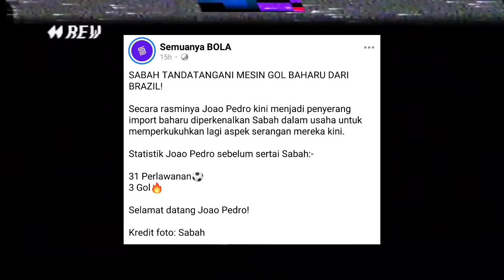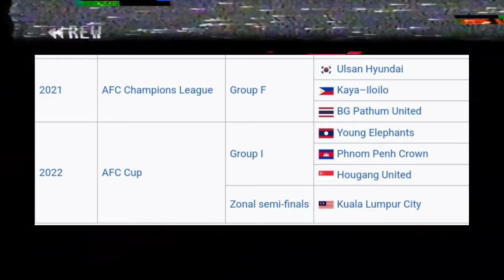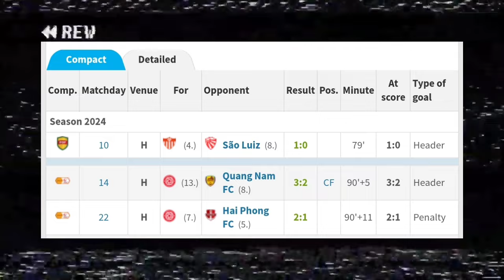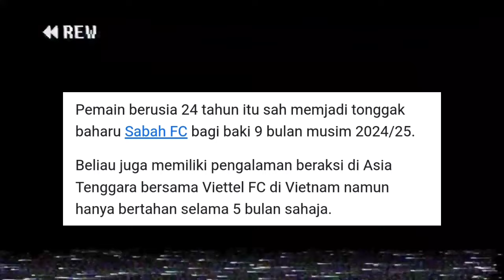Siapakah Joao Pedro Sabah Fc? Pengganti Ramon Machado‼️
Pemain berusia 24 tahun Joao Pedro yang beraksi di Liga Utama Vietnam, Viettel Fc yang beraksi selama 5 bulan sahaja dan secara rasmi ke Sabah Fc untuk jendela perpindahan musim 24/25.